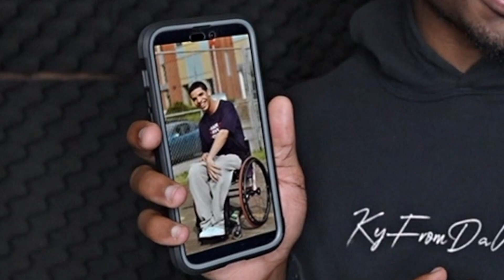When i see people post their Spotify wrapped 2022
When i see people post their spotify wrapped 2022 I get mad im not gonna lie because apple music replay sucks!

A apple music user gets irritated at people posting their Spotify wrapped

🆂🆄🅱🆂🅲🆁🅸🅱🅴 SO I CAN LEAVE MY MOMS BASEMENT